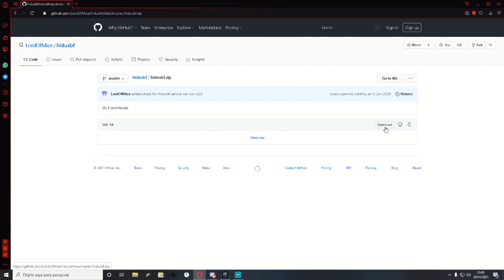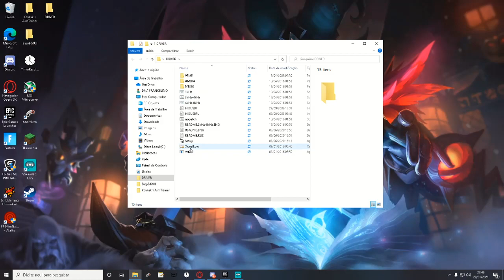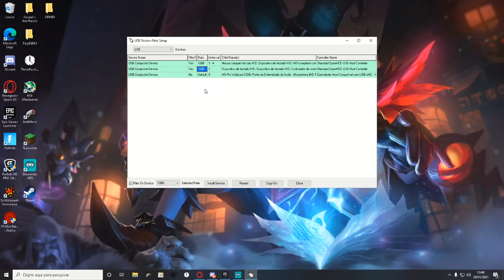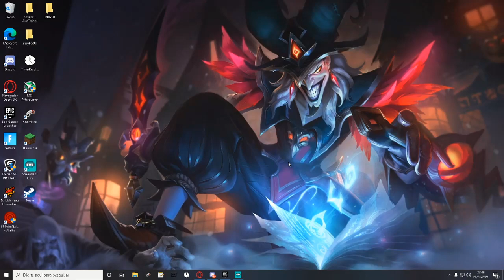COMO BOTAR 1MS (Controle,Teclado,Mouse)